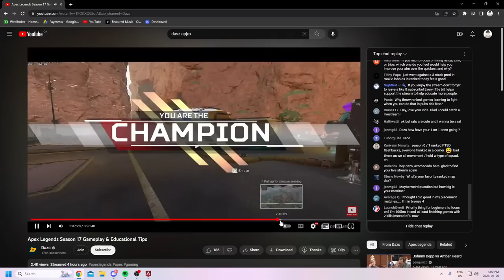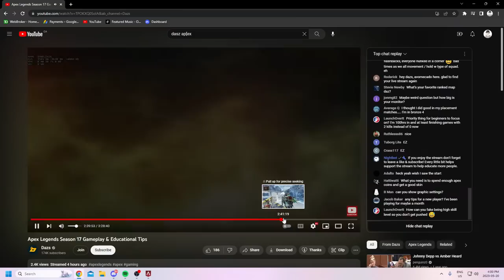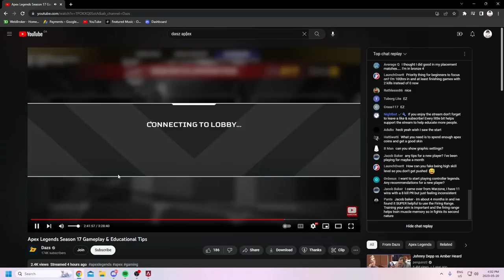🔴 LIVE - Use this as your motivation to solo no fill!